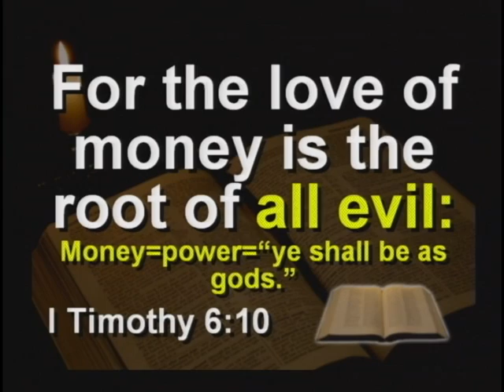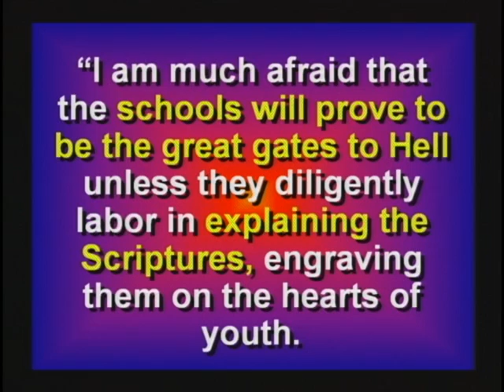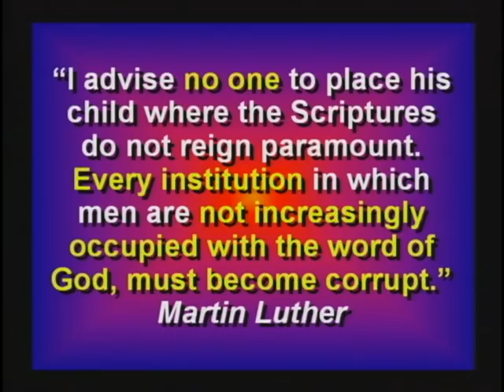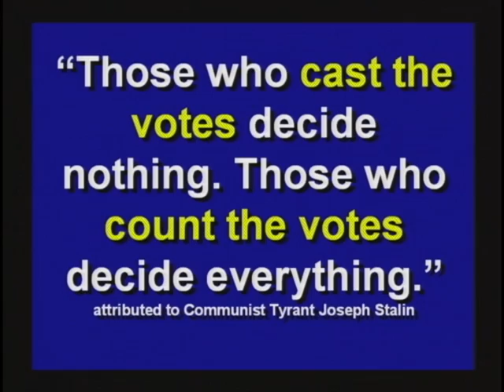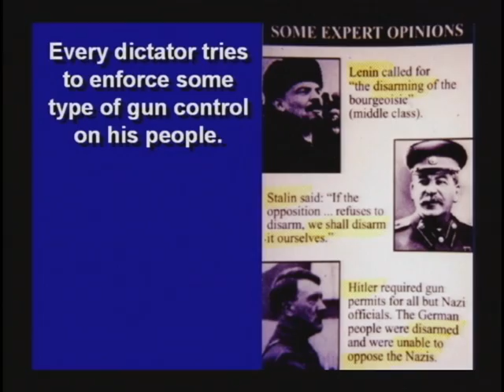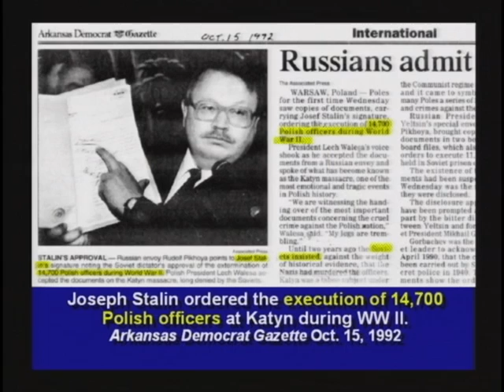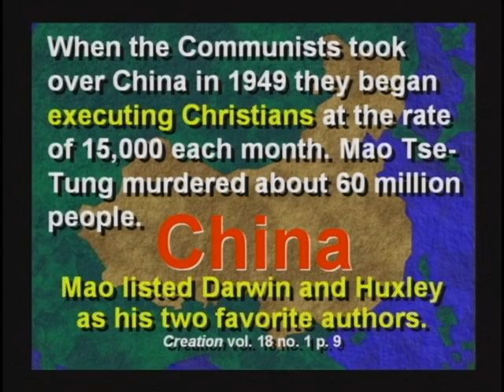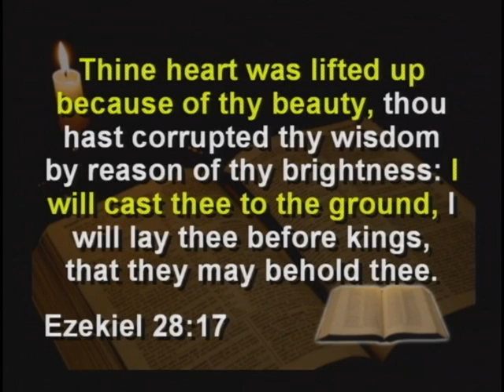DVD5 Part6 Dangers of Evolution time 45min to 54min